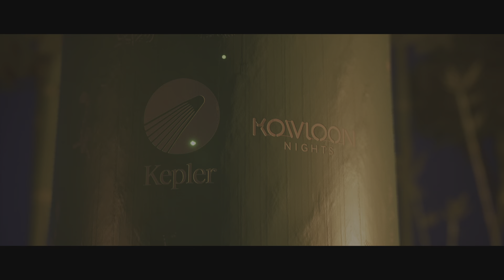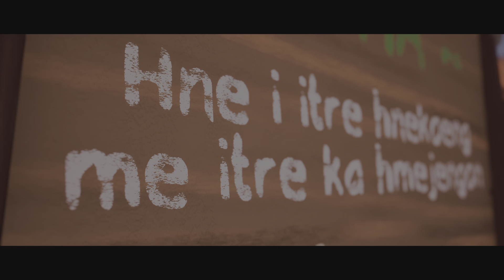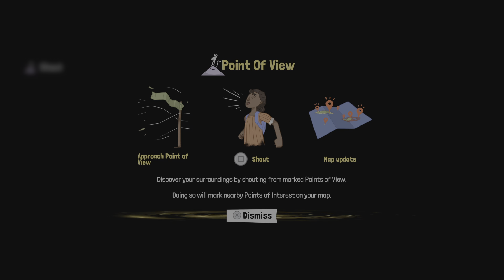Let's Play Tchia - Ep 1